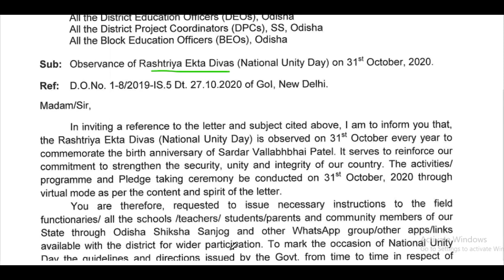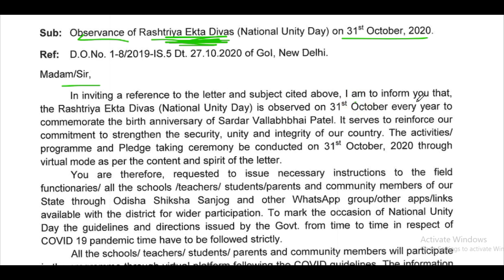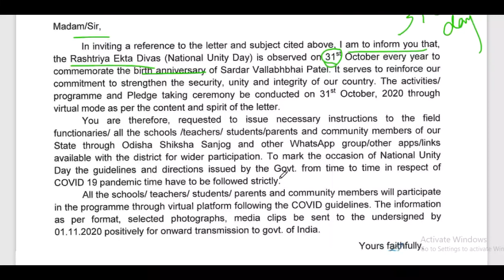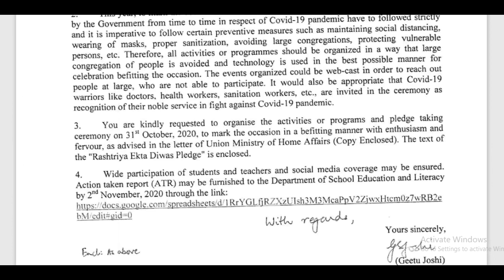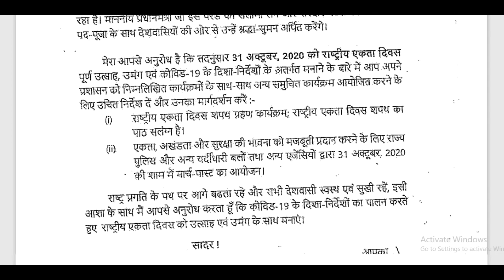National Unity Day